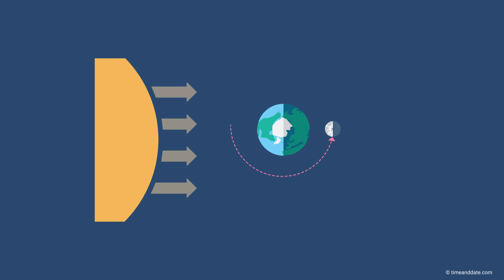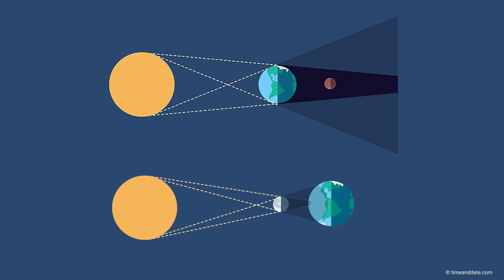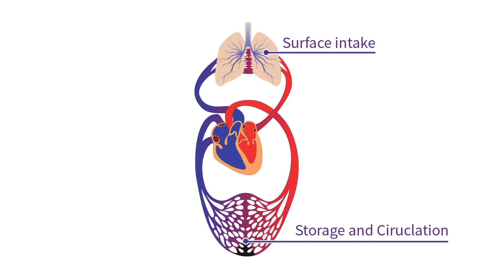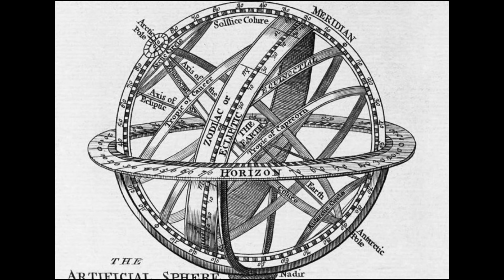[1.5] The stars are a lie [World Structure Theory Prologue] - A Genshin Impact Theory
[EDIT] I accidently said that Scaramouche is the 14th Harbinger when he's actually the 6th. Sorry about that! [/EDIT]

This is not a perfect theory. There are a couple of holes in it and still a few unknowns I'd like to hammer out, so let's consider this a part one. We'll revisit this again in a later version update.

If you haven't played Unreconciled Stars, I do recommend you seek out a Let's Play of it because it's one of those weird plot relevant events.

(It also occurred to me after I finished that an Astrolabe is typically flat, and an Armillary Sphere is the round one. Ah well.)